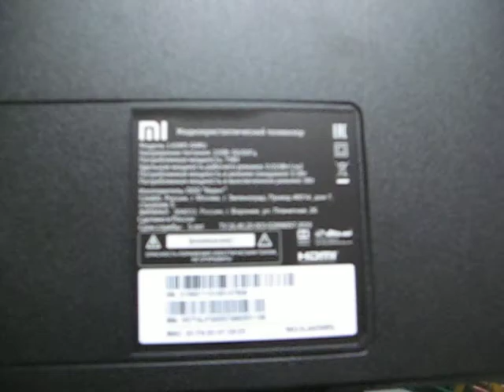Разбираем жк телевизор Xiaomi Mi TV 4S 2GB+8GB (Global, 43 дюйма) (L43M5-5ARU) на металлолом.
Разбираем ЖК телевизор с диагональю 43 дюйма, чтобы узнать, сколько черного и цветного металла получится.